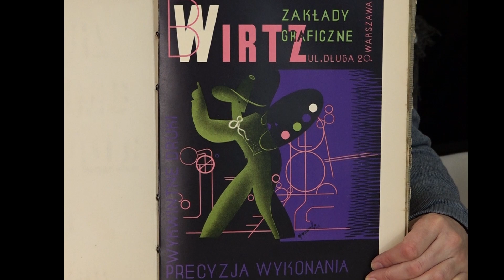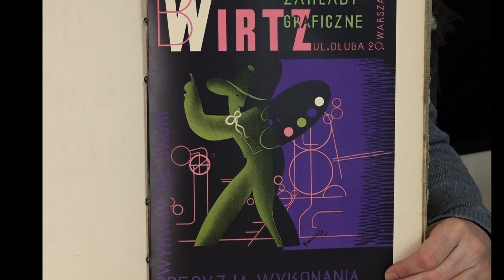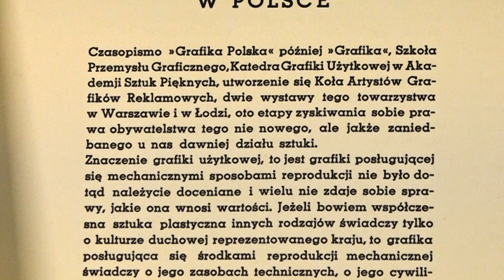"Rocznik Polskiej Grafiki Reklamowej" z 1935. Bogato ilustrowana publikacja poświęcona grafice rekl.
„Rocznik Polskiej Grafiki Reklamowej” z 1935 r. pod redakcją komitetu w skład którego wchodził m. in. Edmund  Bartłomiejczyk. Opracowanie stanowiło wizytówkę polskich grafików oraz przemysłu poligraficznego i papierniczego Dwudziestolecia.
Zapotrzebowanie na różnorodne formy reklamy na początku lat 30 XX wieku wpłynęło ożywczo na rozwój grafiki użytkowej, a wzrastająca liczba artystów uprawiających tę dyscyplinę zrodziła potrzebę zrzeszenia ich w organizację zawodową. Wtedy też, w 1933 roku z inicjatywy właśnie Edmunda Bartłomiejczyka, przy poparciu Polskiego Związku Reklamowego, powstało w stolicy Koło Artystów Grafików Reklamowych, co z pewnością świadczy o świadomości zawodowej tego środowiska co do szczególnego znaczenia połączenia wartości artystycznych i reklamy.
Opublikowane w Warszawie przez Polską Agencję Telegraficzną wydawnictwo prezentowało dokonania i możliwości polskich projektantów. Na tablicach o niezwykłej wartości technicznej i artystycznej znalazły się przykłady plakatów, obwolut i okładek książkowych, znaczków pocztowych, druków reklamowych, papierów wartościowych (także tych, które zapisały się w historii polskiej grafiki artystycznej), wykonanych różnymi technikami graficznymi i drukarskimi na różnych gatunkach papieru.
Blok – tak jak go prezentujemy – oryginalnie  był  związany sznurem.
Jak pisał Bartłomiejczyk w jednym z artykułów, które posłużyły za wstęp do tego wydawnictwa
 „Znaczenie grafiki użytkowej, to jest grafiki posługującej się mechanicznymi sposobami reprodukcji nie było dotąd należycie doceniane […]. Jeżeli bowiem współczesna sztuka plastyczna innych rodzajów świadczy tylko o kulturze duchowej reprezentowanego kraju, to grafika posługująca się środkami reprodukcji mechanicznej świadczy o jego zasobach technicznych i o jego cywilizacji materialnej”.
Wyśmienita publikacja z zakresu historii grafiki i sztuki drukarskiej w Polsce.
Działa już nasza nowa strona internetowa nowocześniejsza, bardziej funkcjonalna, zapewniająca wygodniejsze zakupy w naszym antykwariacie i galerii, także – dzięki lepszej jakości ilustracjom czy funkcji „negocjuj cenę”.